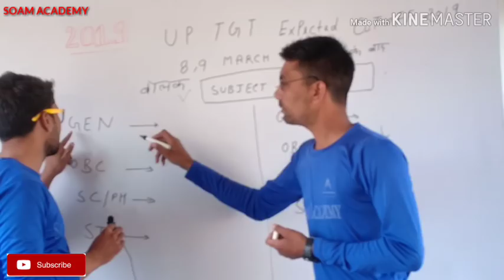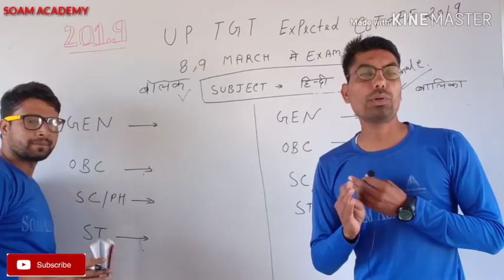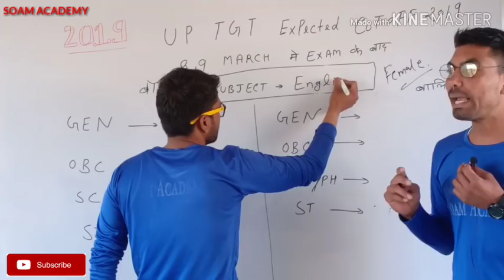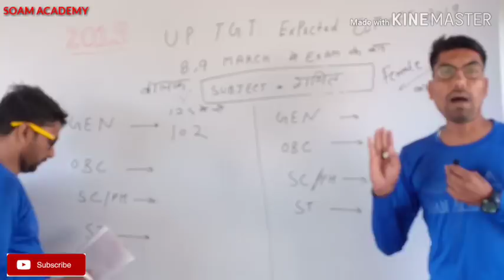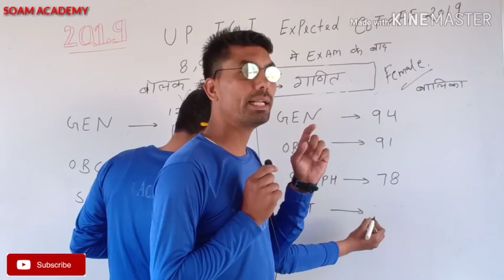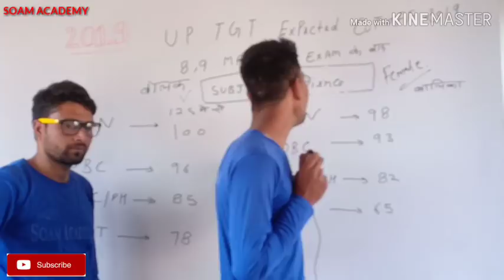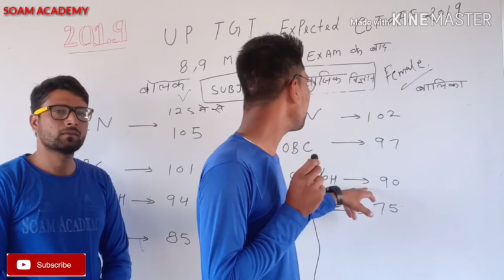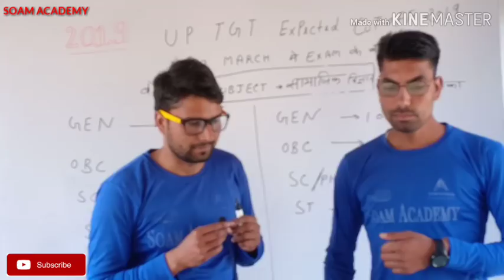UP TGT EXPECTED CUT OFF 2019/all subjects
UP TGT EXPECTED CUT OFF 2019